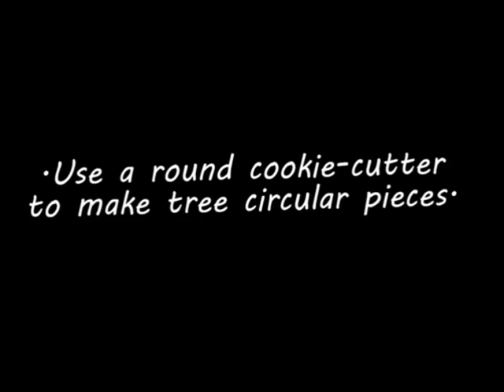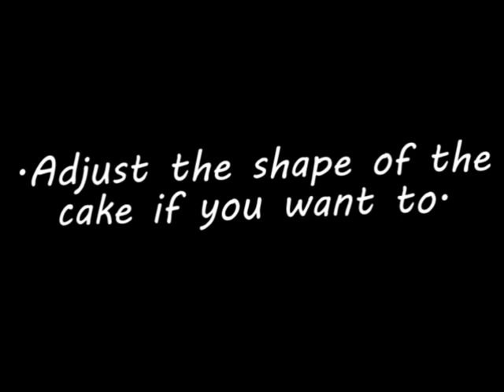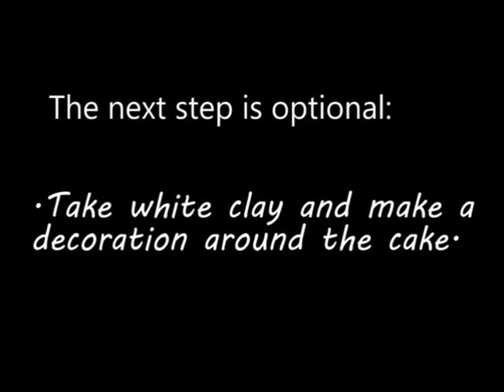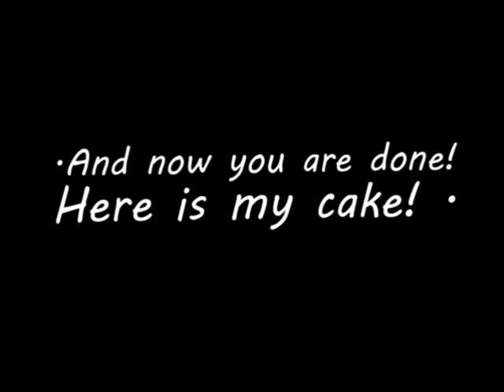How to make a Swedish Princess Cake in Polymer Clay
Here I show you how to make a cake that we in Sweden call Princess Cake.

You will need white, brown, yellow, tan, red and green polymer clay, a knife and a round cookie cutter, if you have got one. =)

And If you want to see how I did my nails, just go to my other nail-channel: